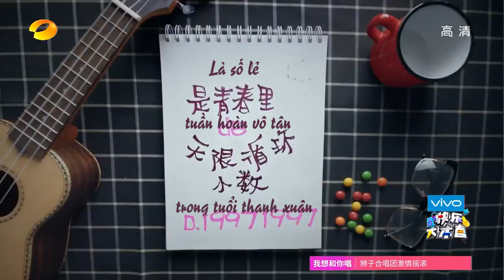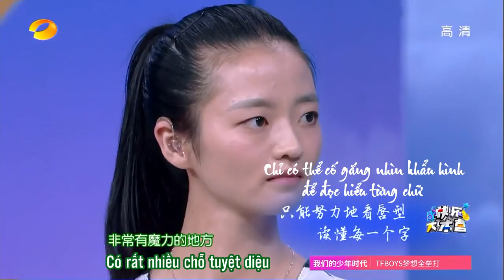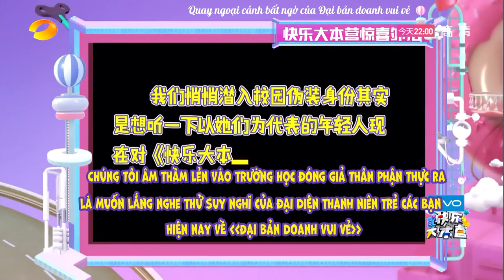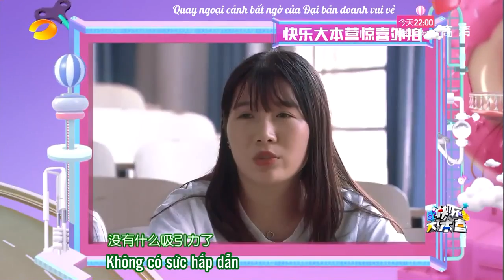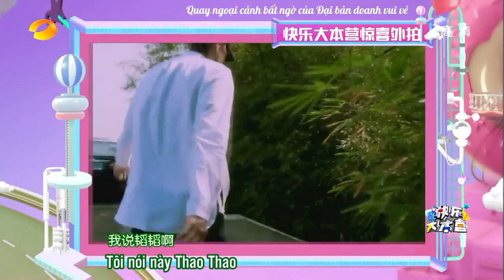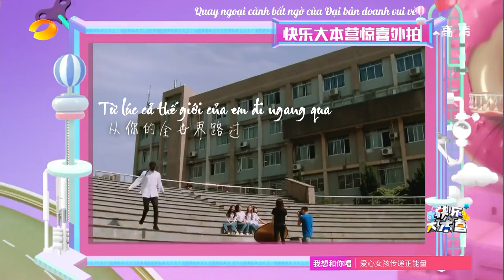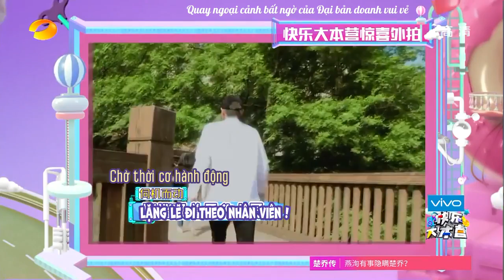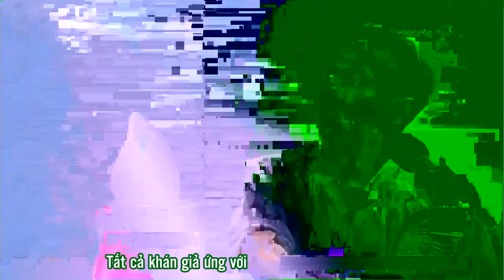[Vietsub] Gia tộc vui vẻ 8/7/2017 - Kỷ niệm 20 năm HC - Triệu Lệ Dĩnh, Trần Vỹ Đình, Hoàng Tử Thao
Gia tộc vui vẻ 8/7/2017
Chủ đề: Kỷ niệm 20 năm HC
Khách mời: Triệu Lệ Dĩnh, Trần Vỹ Đình, Hoàng Tử Thao, Tống Tiểu Bảo, Nhậm Gia Luân, Âu Dương Na Na, X Cửu thiếu niên đoàn
Bản Việt ngữ được thực hiện bởi Chân Lầy Hội - Happy Camp VNFC, Bạch Thố Động - Triệu Lệ Dĩnh VNFC, Xnine - X Cửu thiếu niên đoàn VNFC
Chúng tôi không sở hữu video này, bản quyền thuộc về đài Hồ Nam